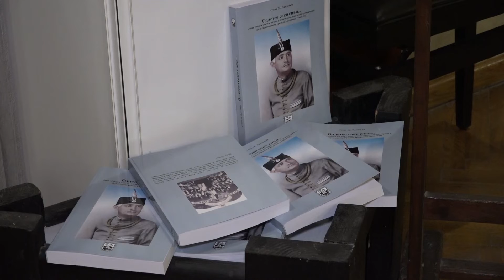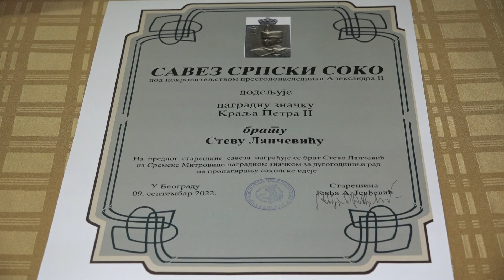U Muzeju Srema promovisana monografija Odleteo soko sivi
U Muzeju Srema u Sremskoj Mitrovici predstavljena je monogradfija
posvećena prosvetnom radniku Jovanu Udickom. Knjigu pod nazivom „Odleteo soko sivi...“ priredio je politikolog Stevo Lapčević, a izadao ju je Arhiv Srema.